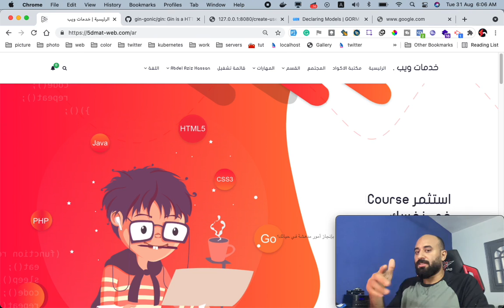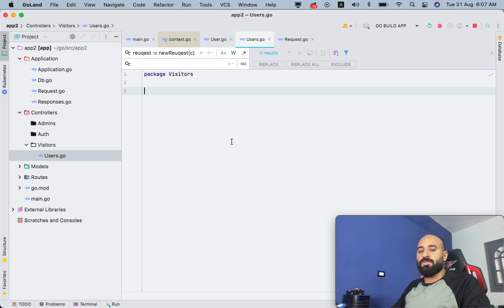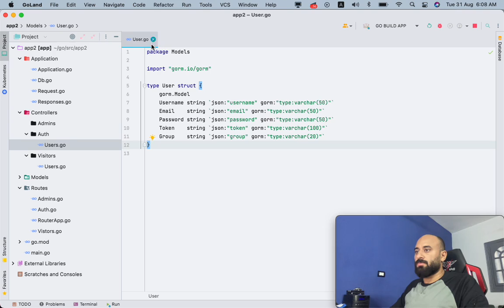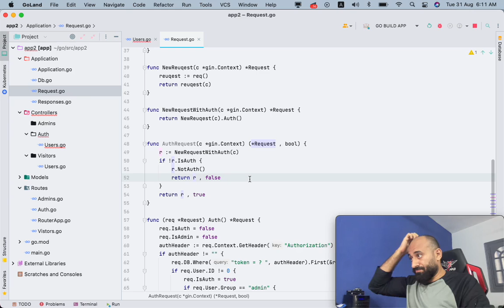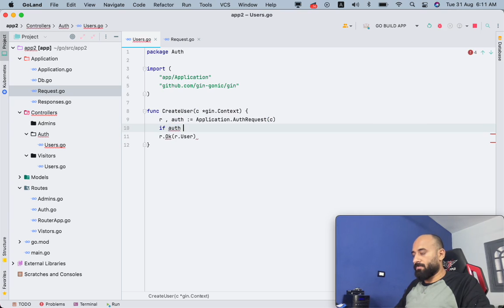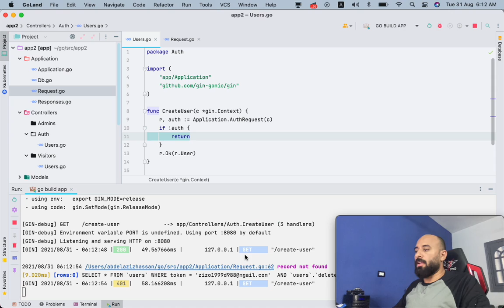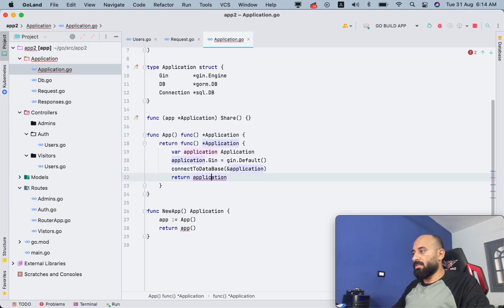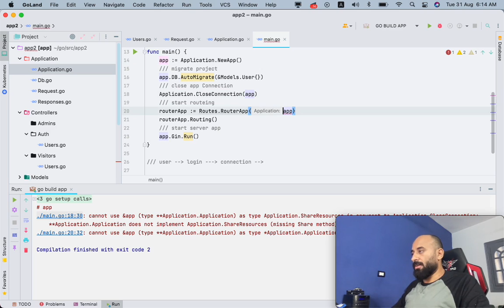golang stater golang lesson 12